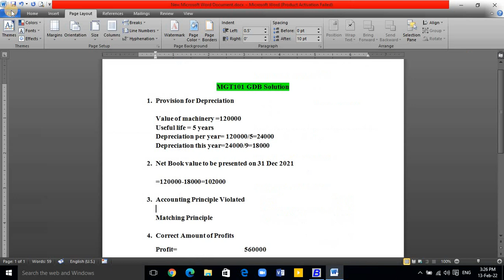MGT101 GDB 2022 || MGT101 GDB SOLUTION 2022 || Solution in Decription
MGT101 GDB Solution
1. Provision for Depreciation

Value of machinery =120000
Useful life = 5 years
Depreciation per year= 120000/5=24000
Depreciation this year=24000/9=18000

2. Net Book value to be presented on 31 Dec 2021

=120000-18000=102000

3. Accounting Principle Violated

Matching Principle

4. Correct Amount of Profits
Profit=    560000
Less Depreciation this year= (18000)
Less Uncollectable = (18000)
    524000